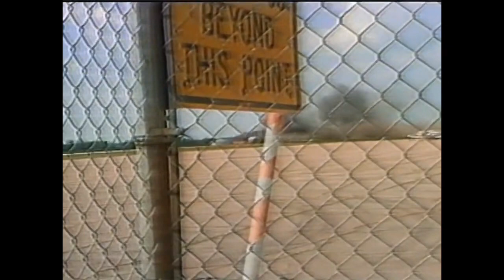Plane Accident Of United Airlines Flight 232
United Airlines Flight 232 was a regularly scheduled United Airlines flight from Stapleton International Airport in Denver to O'Hare International Airport in Chicago, continuing to Philadelphia International Airport. On July 19, 1989, the DC-10 (registered as N1819U) serving the flight crash-landed at Sioux Gateway Airport in Sioux City, Iowa, after suffering a catastrophic failure of its tail-mounted engine due to an unnoticed manufacturing defect in the engine's fan disk, which resulted in the loss of many flight controls. Of the 296 passengers and crew on board, 112 died during the accident[a], while 184 people survived. At the time it was the deadliest single-aircraft accident in the history of United Airlines.[3][4]